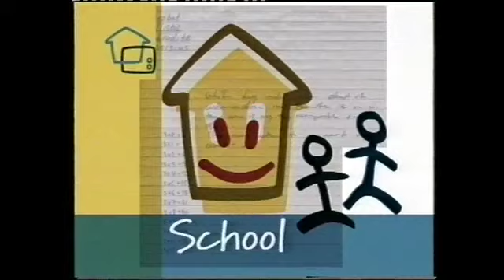West Auckland New Zealand 1995-1996 - local video stories